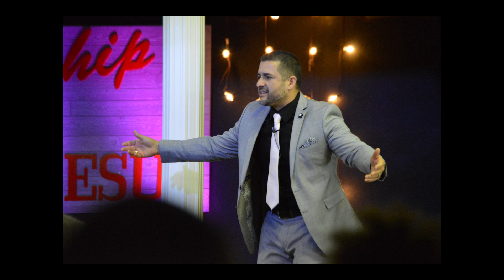Kingdom Worship: You Can Learn a Lot From A Sinner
Wednesday, 11/28/18 with Pastor Marcus Flores at Faith Christian Fellowship.
The more you worship the more He gives.